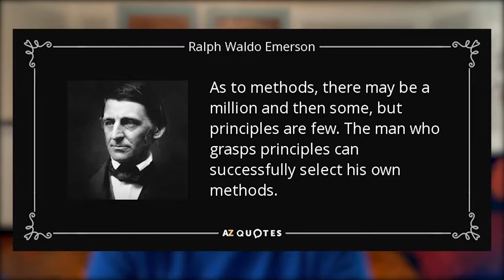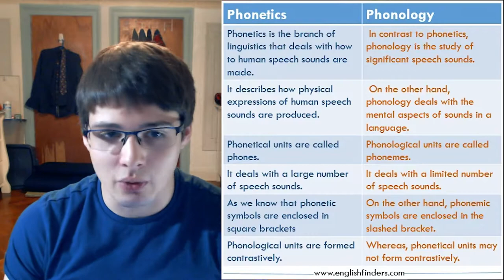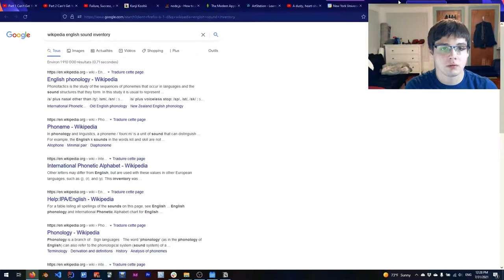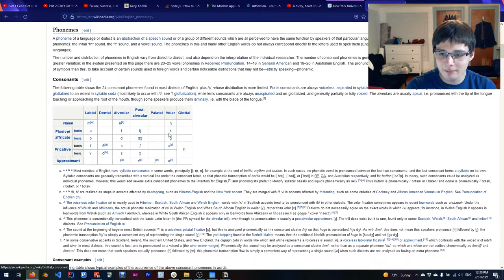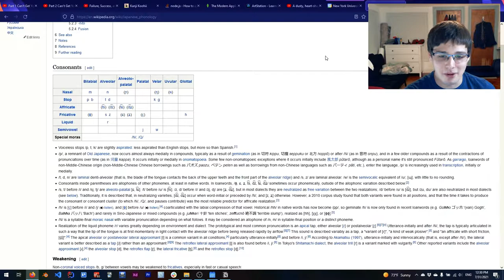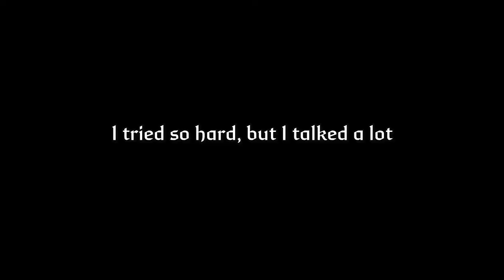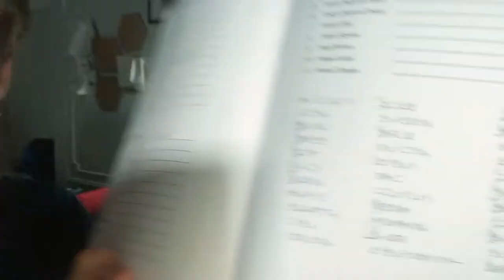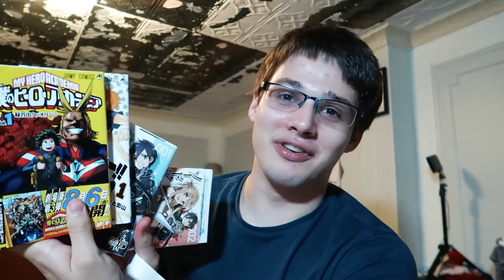Phonetics for Language Learning - Japanese Learning Log #5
Phonetics! Sound inventories! Progress! Progress! PROGRESS?

⏰ Timestamps
00:00 - Introduction
00:32 - Some Disclaimers
03:06 - Phonetics and Phonology Overview
09:15 - My Progress Learning Japanese
09:40 - Progress Clips Over the Week
16:44 - General Recap
24:45 - Conclusion